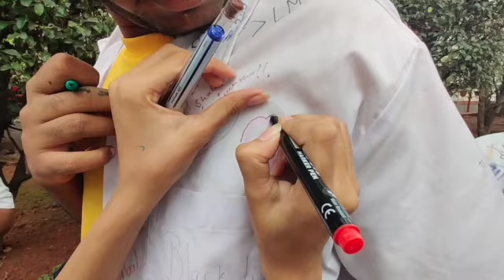White Coat Signing 🥼 MBBS Batch 2017 of SKNMC,Pune |Arundati Kanawala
Hii Everyone!☺️

Welcome back to the channel. The MBBS journey has been nothing less than outstanding and as we come to the end of it, I am falling short of words to describe it.

Our batch celebrated apron signing day and it was such a wonderful and at the same time an overwhelming experince. Grateful for the lovely people I met in the course of time, my dear friends and the city that I fell in love with. Would'nt trade it for the world!

After this we have our Prelim exams followed by university Final exams. I just know that when the going gets tough, the tough gets going.

There's still a lot to achieve before I go to sleep.

Take care of your health and be fit ❤️

Love always
Arundati Kanawala

Linkedln : Arundati Kanawala